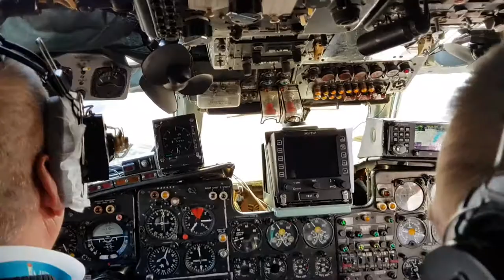Горные Вертолеты Байкал Ан-24